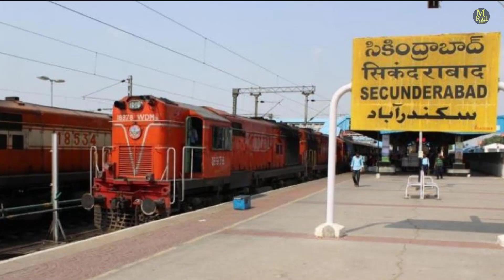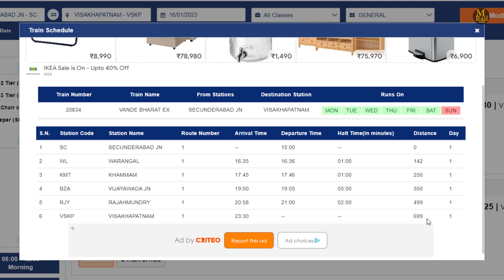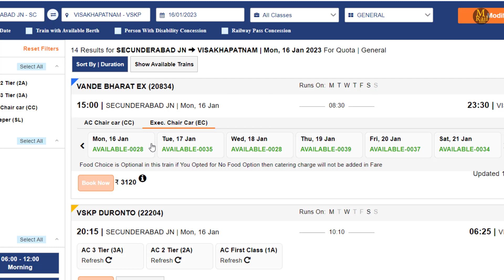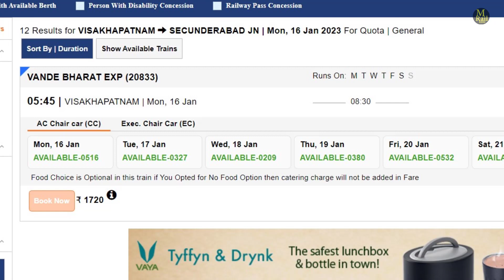secunderabad to visakhapatnam vande bharat express time table, ticket price, & route, 2023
secunderabad to visakhapatnam vande bharat express ticket price, 8th vande bharat express route, secunderabad to visakhapatnam vande bharat express timings.

secunderabad to visakhapatnam vande bharat express ticket booking?
secunderabad to visakhapatnam vande bharat express?
visakhapatnam to secunderabad vande bharat express ticket price?
visakhapatnam to secunderabad vande bharat express route?
visakhapatnam to secunderabad vande bharat express timings?
visakhapatnam to secunderabad vande bharat express?
8th vande bharat express news?
eight vande bharat express?
secunderabad to visakhapatnam vande bharat express train number 20834?
visakhapatnam to secunderabad vande bharat express train number 20833?